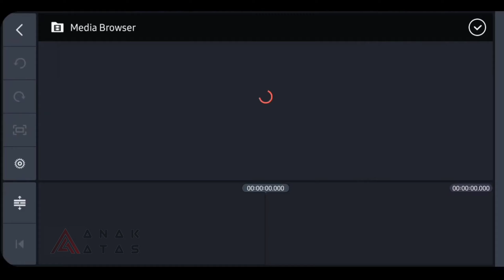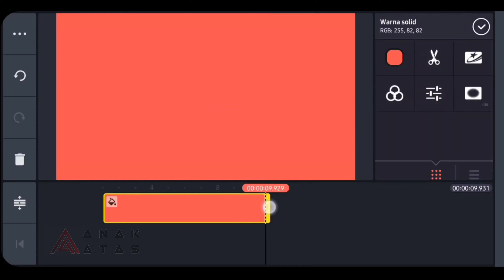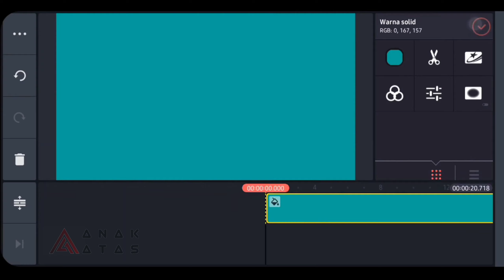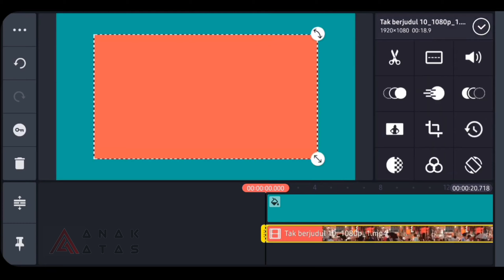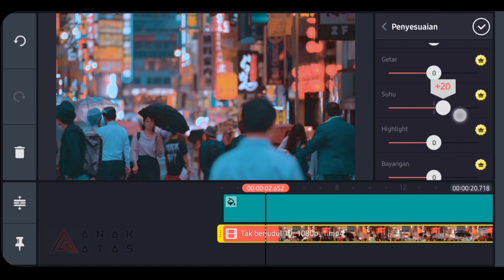Tutorial Video Color Grading in KINEMASTER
Tutorial Color Grading Cinematic/Teal Orange/Cinematic Look di KINEMASTER Pro secara manual step by step..

Untuk kalian yang kemarin banyak DM di Instagram aku dan pengen buat video ala Cinematic ataupun ingin membuat Film dengan effect Teal & Orange/Color Grading supaya video lebih dramatis dan hidup tapi bingung cara editnya, kali ini aku kasih tutorialnya. Selamat mencoba..